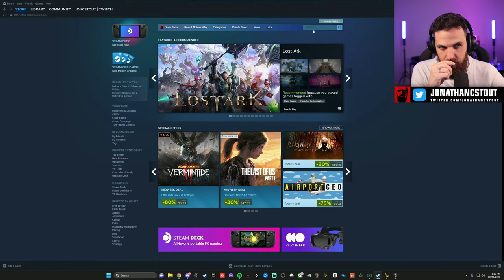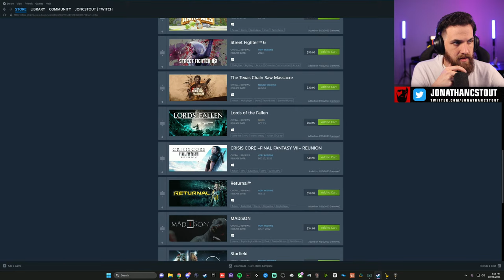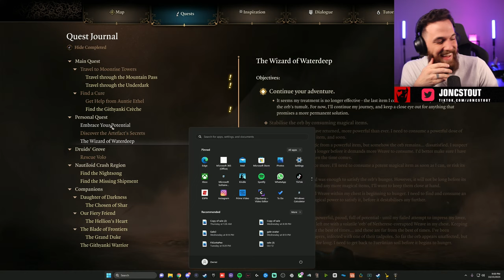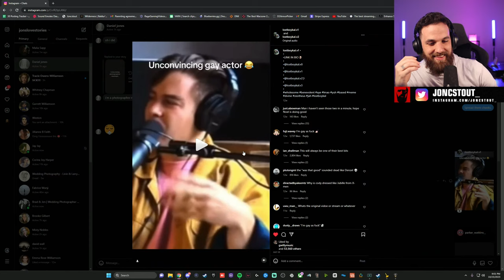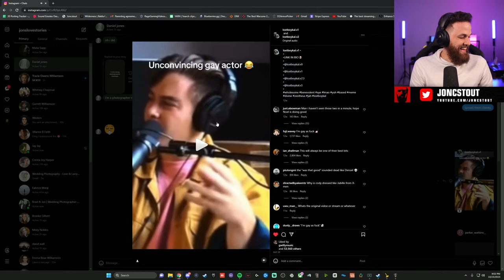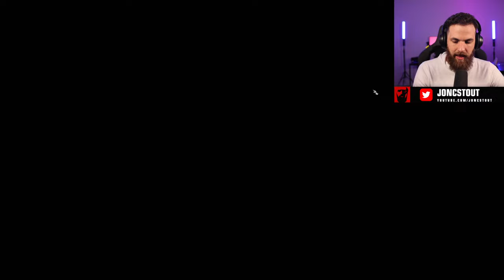Baldur's Gate 3 WILD MAGIC ONLY W/ GALE ORIGIN TACTICIAN ACT 3 Part 1 2K FULL Game | (PC 2023)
Baldur's Gate 3 takes place almost 100 years after the events of Baldur's Gate 2 and opens with the player-made protagonist searching for a powerful cleric to heal them after being infected by a “mind flayer”. Meanwhile, the mind flayers are the game's main antagonist.